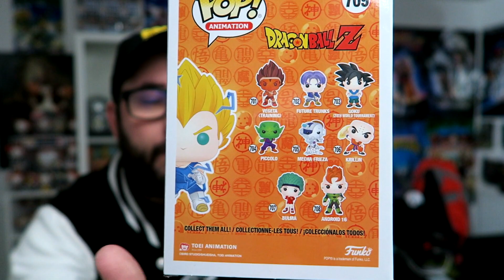MA 1ERE FIGURINE FUNKO POP! DE 2020 EST UNE CHASE ?!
-10% : JEREMY-R2B
-5% : MODZIIHEROES

Dans cette vidéo, on découvre si j'ai eu un FunkoPOP Chase de DragonBallZ :)